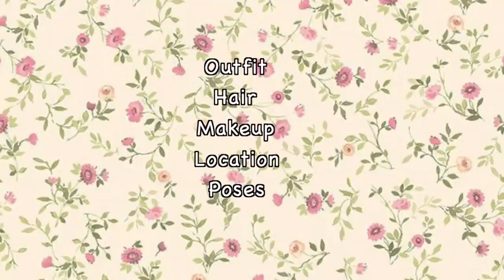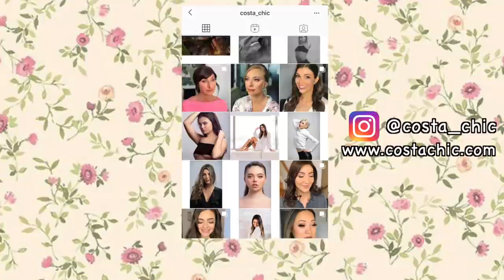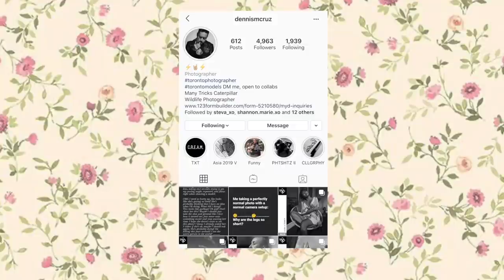DIY KYLIE JENNER SAILOR PHOTOSHOOT - HOLLOWEEN 2020 PHOTOSHOOT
Make up artist: Missy

Product Links:

2. French Maid Apron Polka Dot with Hot Pink
5. Fishnet Thigh Highs stockings
6. Le Château Pointy Toe Pump